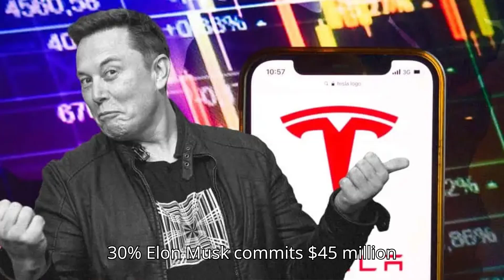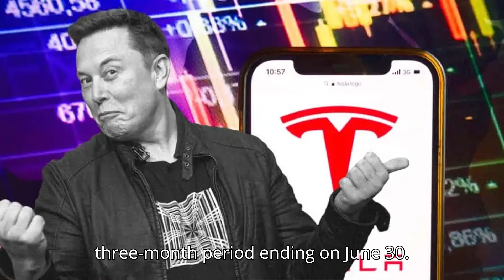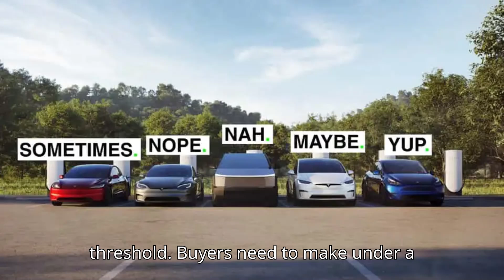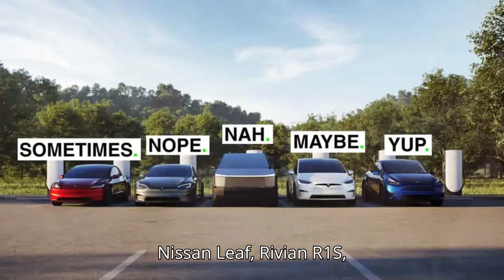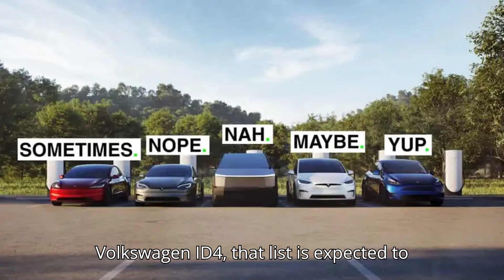Trump Opposes EVs His PAC May Get $45M From Elon Musk Every Month